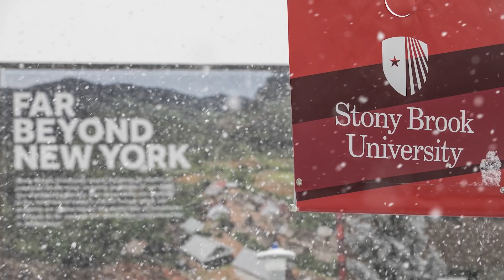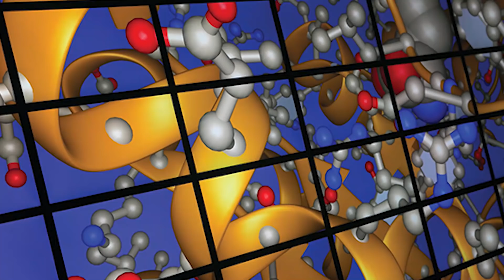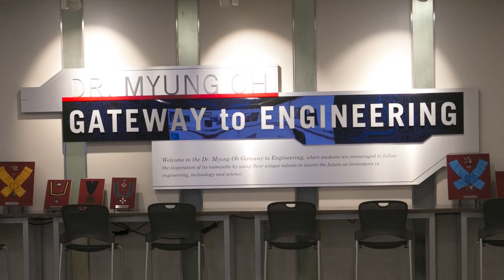College of Engineering and Applied Sciences: 2018 Year-in-Review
A message from Fotis Sotiropoulos, Dean, Stony Brook University College of Engineering & Applied Sciences.